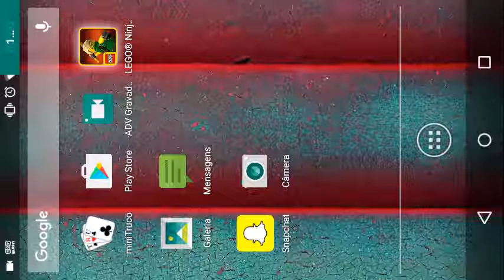MAis um vídeo e galera